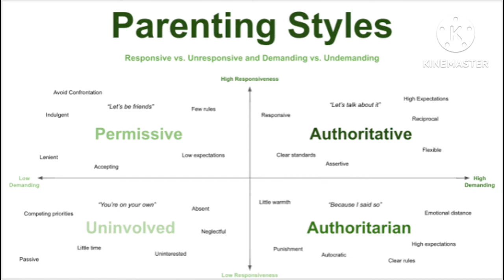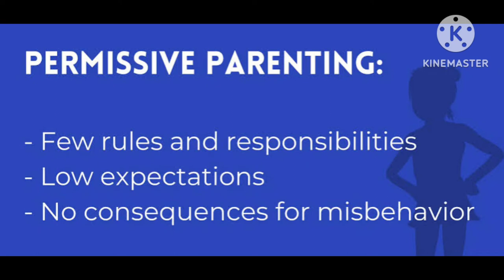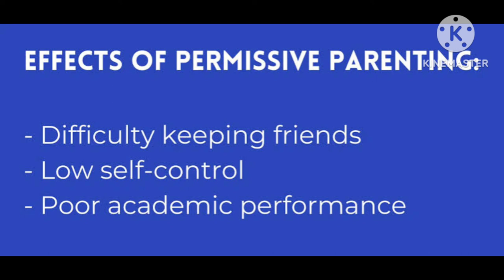Parenting Styles | How to groom Kids | Right Parenting Methods | Positive Parenting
Parenting Styles | How to groom Kids | Right Parenting Methods | Positive Parenting | Permissive Parenting and Effects